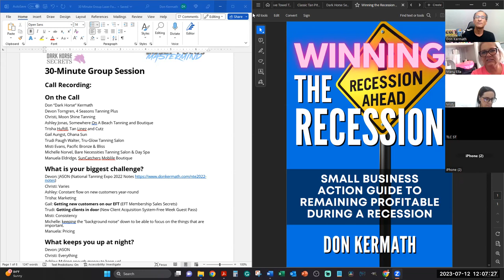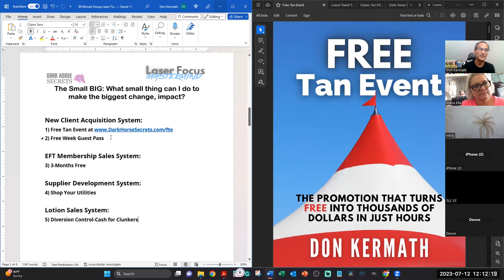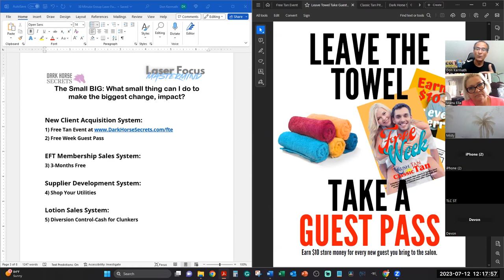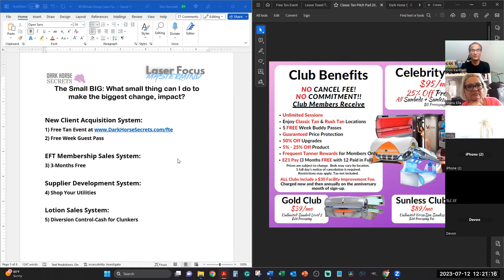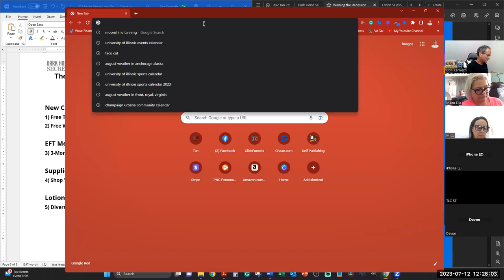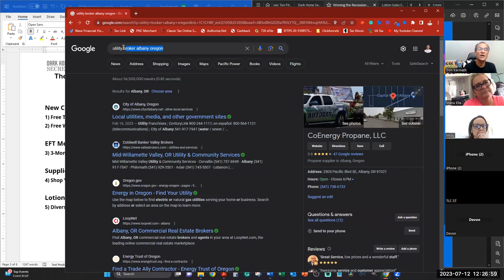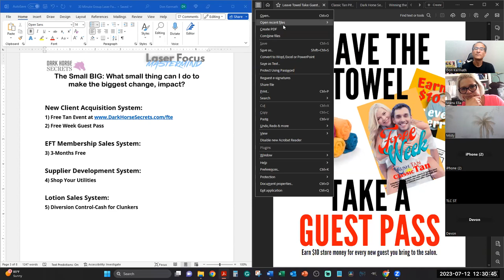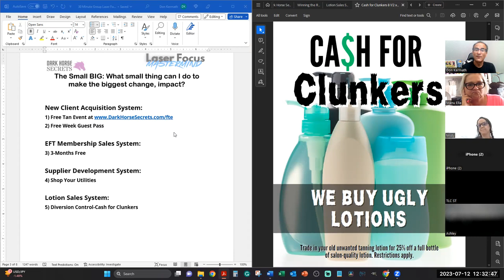Laser Focus Mastermind 30-Minute Group Coaching 20230712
Did you know you can get one-on-one coaching?

Coaching will provide you with two main benefits:
1. Someone to keep you accountable to your dreams and desires
2. Someone to guide you and light your path through unfamiliar terrain

The best part is you’ll get all the benefits of a business partner, but you don’t have to take their advice or share your profits.
Initial 30-Minute Planning Session—We’ll Cover…
• What is your business niche?
• What is your biggest challenge?
• What keeps you awake at night?
• What do you hope to get out of our coaching?
• A recording of your session.
• Identify your imperfect action items.
Unlimited 15-Minute Focus Sessions Each Month—You’ll Get…
• To report on your completed fieldwork.
• To book your next session if you choose.
Every 90 Days (Quarterly) 30-Minute State of Your Business Session—We’ll Cover…
• Your business progress review.
• Make your next quarter plan.
• Measure your business progress.

Schedule and Fees
First Month Coaching + Employee Management System $219 ($4,187 Value)
• First Month Unlimited 15-Minute Coaching Calls ($1,997 Value)
• Standards of Conduct ($497 Value)
• Policies and Procedures ($497 Value)
• Safety and Security ($497 Value)
• Progressive Discipline System ($297 Value)